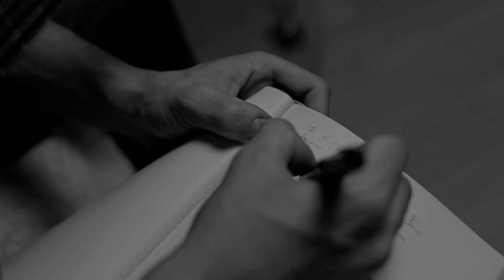Parker McCollum - Pretty Heart (Behind The Song)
The official story behind the song for Parker McCollum’s Pretty Heart.